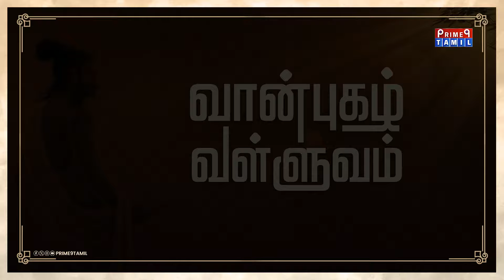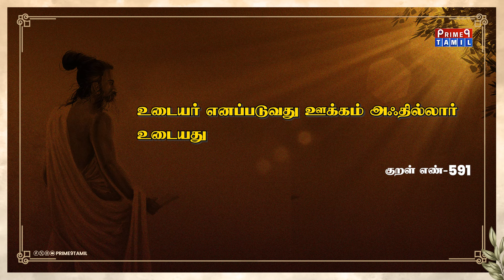ஊக்கத்தின் அவசியம் குறித்து வள்ளுவர் சொல்வது | குறள் எண்-591 | அதிகாரம் - ஊக்கமுடைமை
ஊக்கத்தின் அவசியம் குறித்து வள்ளுவர் சொல்வது
குறள் எண்-591
அதிகாரம் - ஊக்கமுடைமை